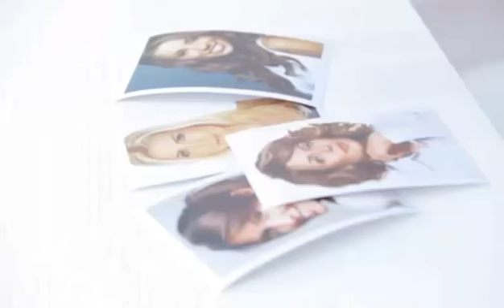Видеоролик к 8 Марта